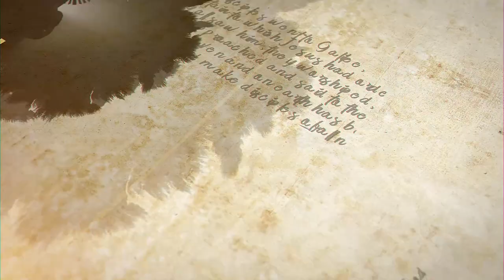Weekend Reflection - The Epiphany of The Lord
Fr. Pontifex shares a short reflection based on the readings at Mass this Weekend.